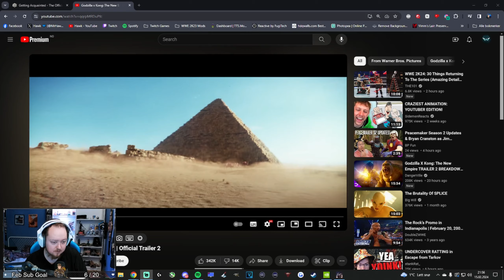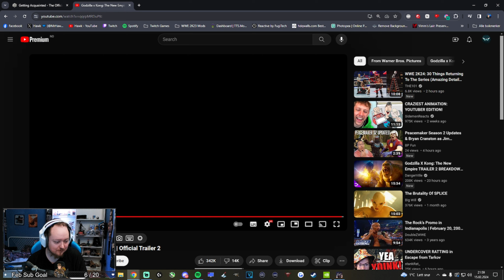MrHawk reacts to Godzilla x Kong: The New Empire Trailer